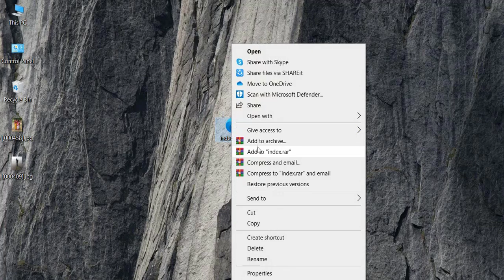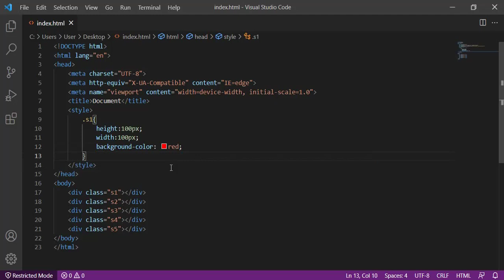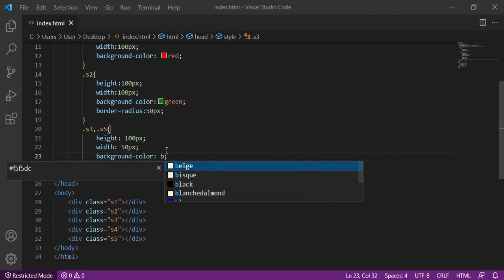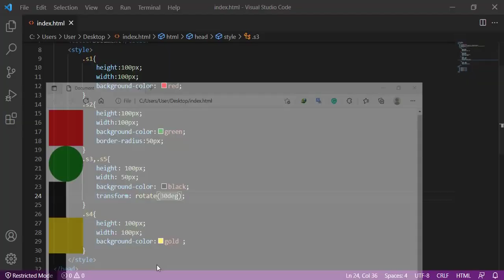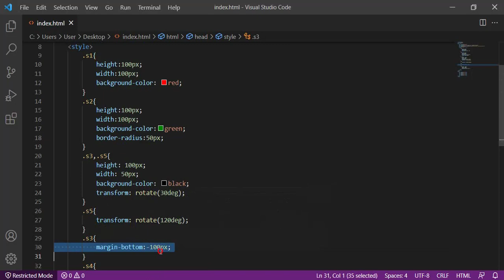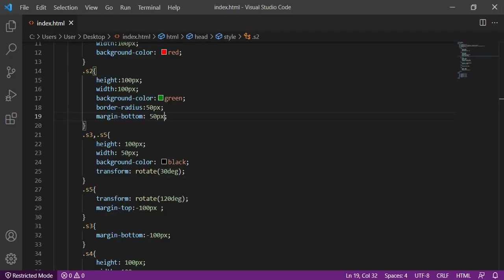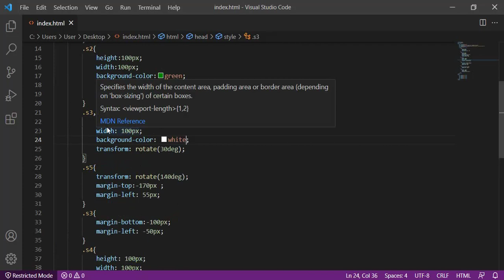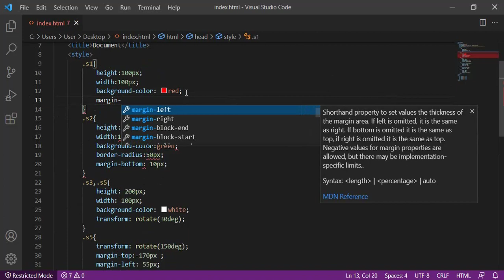Make shape with css | learn programming.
make shape with css .
you can create any type of shape with css. watch the video to  make it .